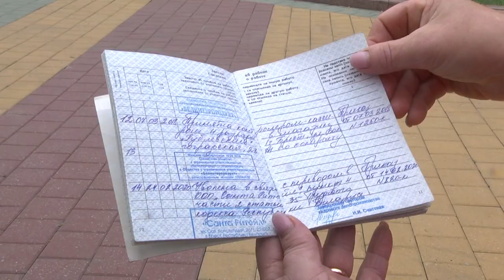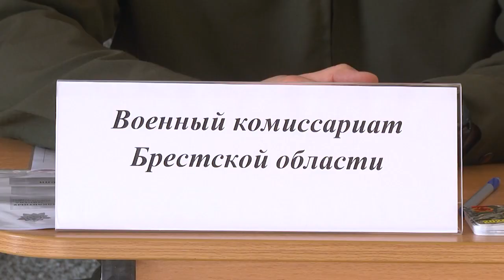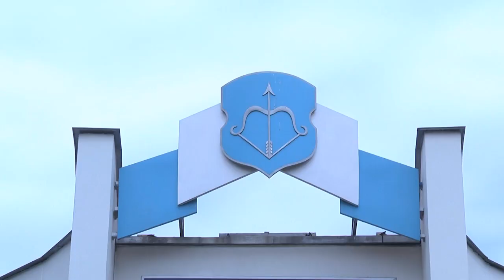2023-08-04 Межотраслевая ярмарка вакансий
Квалифицированные рабочие кадры всегда и везде ценятся особо, но вот найти специалиста в той или иной сфере сегодня непросто: кадровый дефицит отмечаются практически во всех отраслях экономики и социальной сфере. На помощь соискателям и нанимателям приходит межотраслевая ярмарка вакансий. В Бресте - это не первый опыт: такая форма поиска работы опробована ещё в 2019 году и со сто процентной уверенность можно сказать, что зарекомендовала себя с положительной стороны. Накануне в круглом зале Брестского городского исполнительного комитета прошла очередная встреча потенциальных работодателей и горожан, находящихся в поиске работы. Кто только в поиске, а кто уже успел найти себе подходящий вариант, более подробно в сюжете Анастасии Мелишкевич.
*Наши контакты:*
✅Телефон горячей линии:
54-63-67